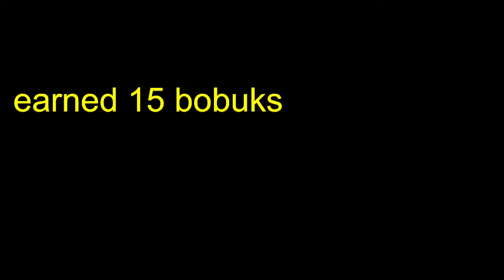How much robux i get in 20 seconds